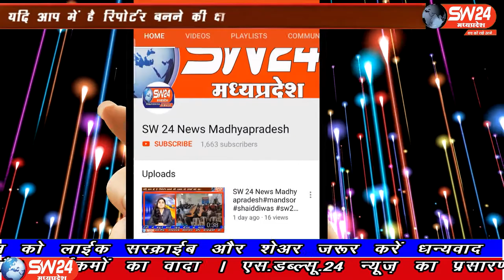SW 24 News Madhyapradesh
प्रदेश सहित खरगोन जिले के चालक परिचालक संघ ने भी सात दिवसीय धरना प्रदर्शन किया।